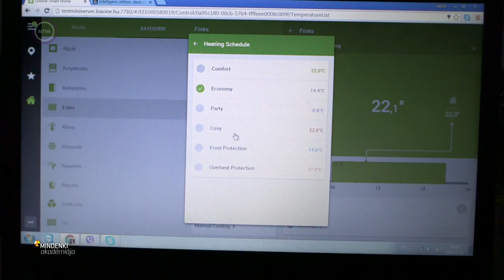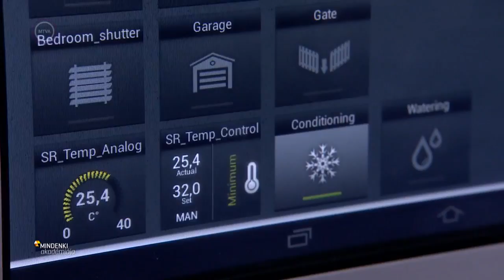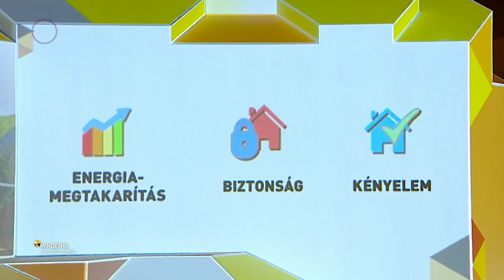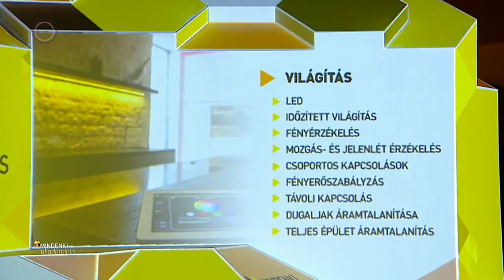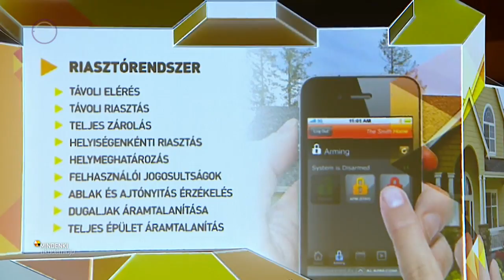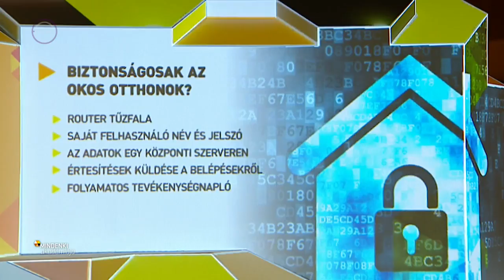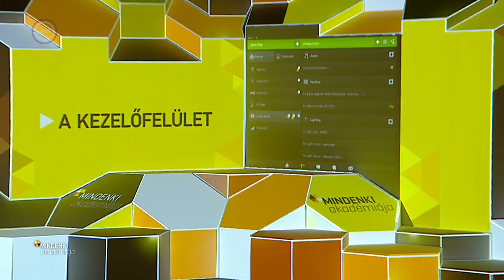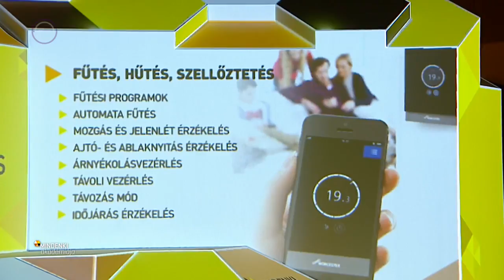Kovács László - Okos otthonok